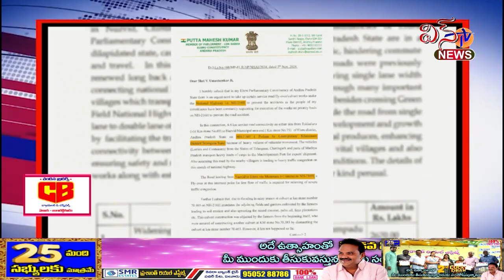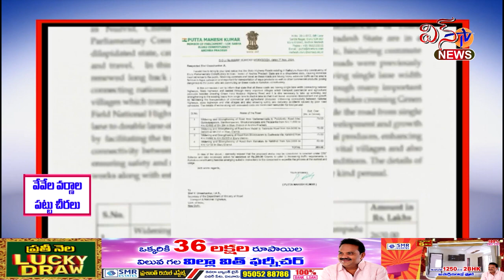ఏలూరు పార్లమెంట్ పరిధిలో జాతీయ రహదారులు ఫ్లై ఓవర్లు నిర్మాణాలపై కేంద్ర మంత్రితో ఎంపీ పుట్ట భేటీ